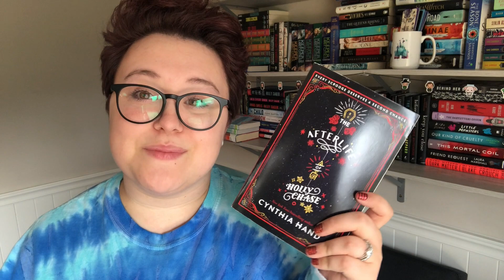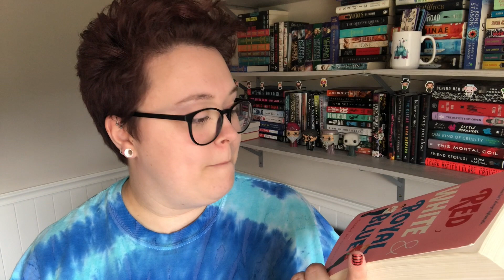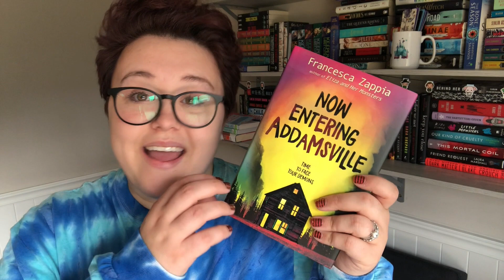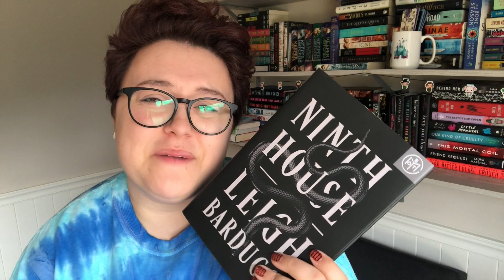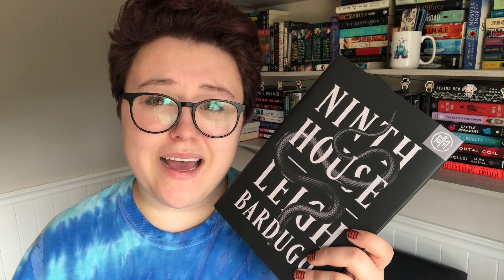TAG | C.R.U.N.C.H Time Tag!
**THE PROMPTS**
C- a CURRENT TBR book
R - a REREAD/RETRY
U - UNREAD author/genre
N - NEW release
C - a book you’re CURIOUS about
H - HYPED book